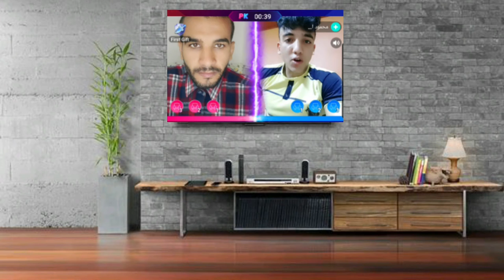جدي لا يأكل نهائيا وعمره 81 عام شاهد ردة فعل د.أحمد الدهشان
يقول عندي جدتي لا تأكل شاهد رد فعل د.أحمد الدهشان